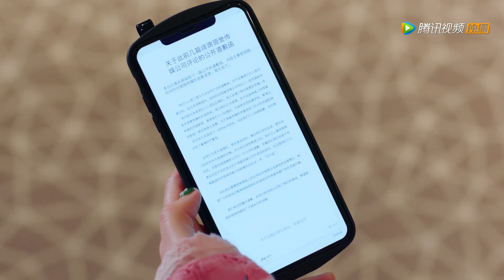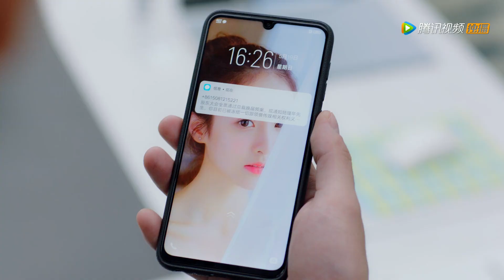刚出狱的甄姐和秦总合谋把瑾年总裁位置换了下来，瑾年被动措手不及